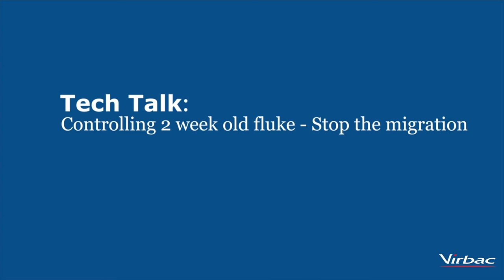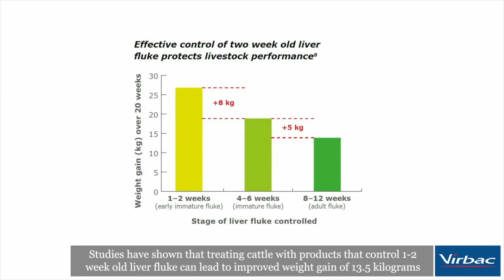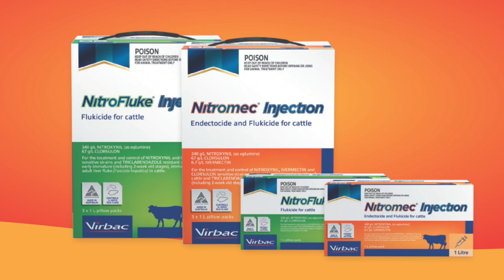The importance of controlling 2 week old liver fluke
Hear from Dr Matt Ball as he discusses the importance of controlling liver fluke down to the 2 week old stage.